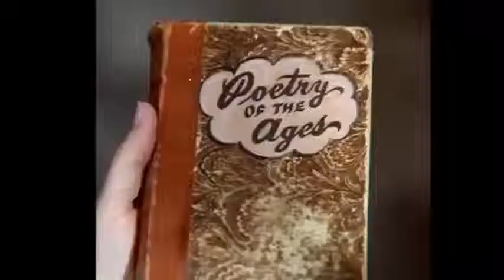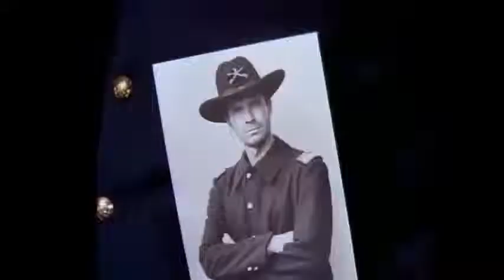The Big Valley S02E15 - Day of the Comet